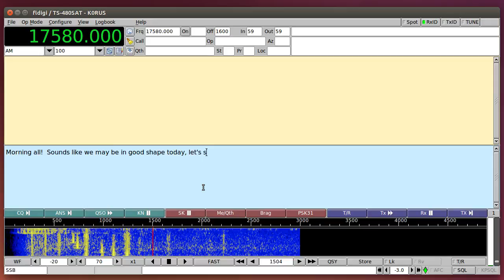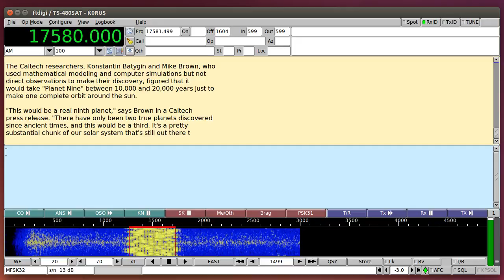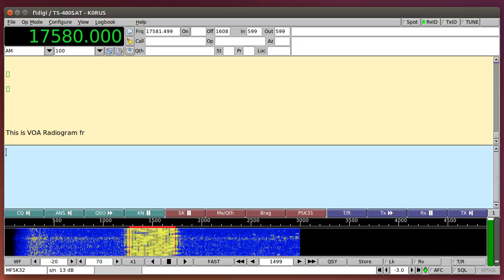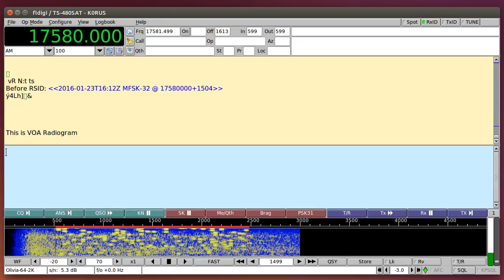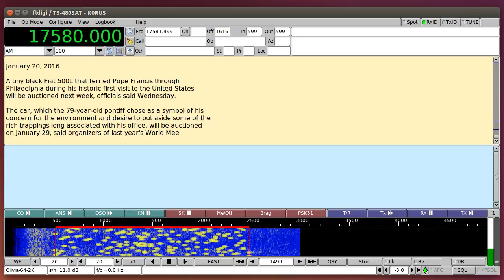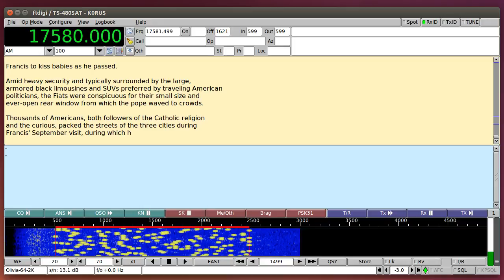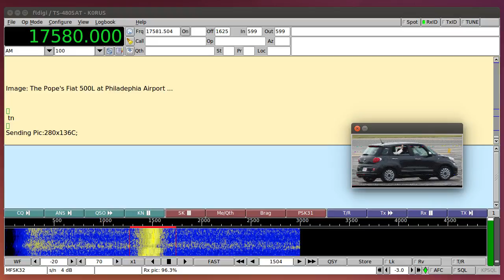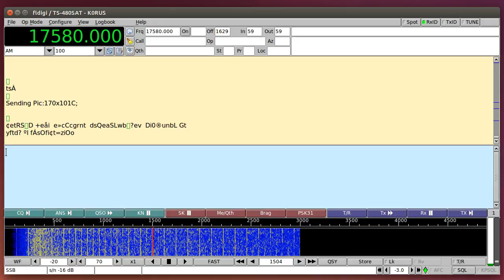VOA Radiogram 20160123 1600 UTC 17580 kHz